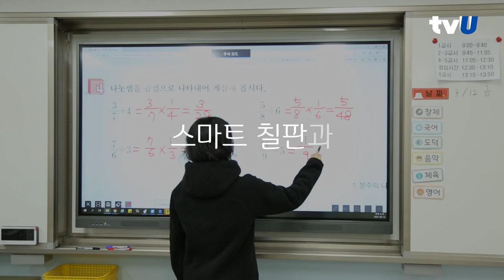[지방정부] 서대문구 디지털튜터 구비 100% 지원